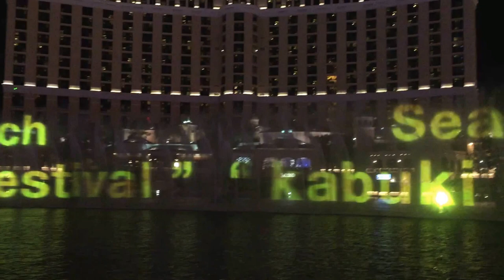Bellagio Fountain Japan tribute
Las Vegas Bellagio Fountain Japan Tribute - April 28, 2016